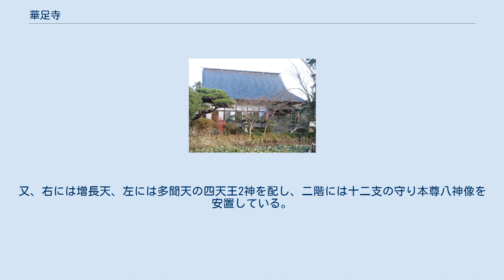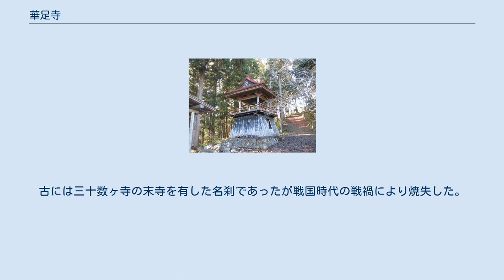華足寺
華足寺（けそくじ）は、宮城県登米市東和町にある真言宗智山派の寺院。
山号は竹峰山。
本尊は馬頭観世音菩薩で、奥州三十三観音霊場第15番札所である。
 寺伝によると807年（大同2年）、坂上田村麻呂が蝦夷征討で当地を訪れた際、戦没者の霊と戦死した愛馬を慰める為に馬頭観音（馬頭明王）を勧請し、愛馬を埋めた塚の上に堂を造営したのが始まりとされる。
以来、牛馬の守護神としてそれらに従事する者や関係者から信仰の対象となり奥州七観音の１つにも数えられた。
平安時代には奥州藤原氏の庇護を受けたが、1570年（元亀元年）に焼失した。
江戸時代には仙台藩主・伊達氏によって再興され、1661年（寛文元年）に4代・綱村から寺領を、1787年（天明6年）に8代・斉村から馬頭観音堂を、1799年（寛政11年）に9代・周宗から山門をそれぞれ寄進されている。
 山門（楼門）の屋根は正面3間・側面4間、重層、入母屋造本瓦葺。
過去数回修理され更に1976年（昭和51年）に吹き替えられたがその他は創建時（1799年）のままの姿であり、棟の魔除けの龍は対になっている。
又、右には増長天、左には多聞天の四天王2神を配し、二階には十二支の守り本尊八神像を安置している。
1992年（平成4年）に宮城県から有形文化財に指定された。
 木造平屋建桁行8間、梁行5間、屋根は入母屋造、色瓦葺（もと茅葺）、石場建、玄関の間口は2間、奥行は5尺ほどある。
建築年代は不明。
特徴は玄関の位置が正面ではなく端に設けてあること、床面の向きが通常のものとは逆向きとなっていること、天井が竿天井であること、近隣では見られない欄間の造りとなっていることなどがあげられる。
山門と同日に宮城県から有形文化財に指定された。
 馬頭観音は動物燐憫の守護仏であり、馬の霊場としては日本最古と伝えられる。
古には三十数ヶ寺の末寺を有した名刹であったが戦国時代の戦禍により焼失した。
現在の本堂は伊達斉村に再建された。
1989年（平成元年）に東和町（当時）から文化財に指定された。